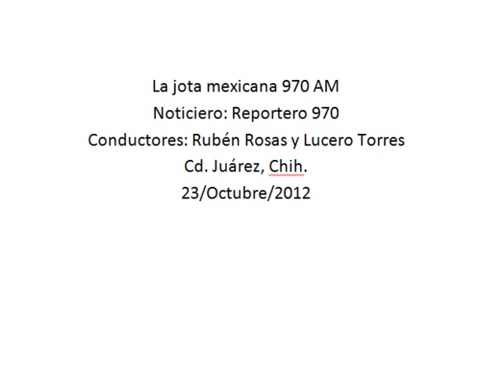Preparan paquete integral de descuentos en impuestos en fin de año